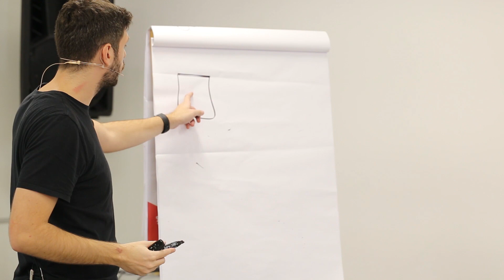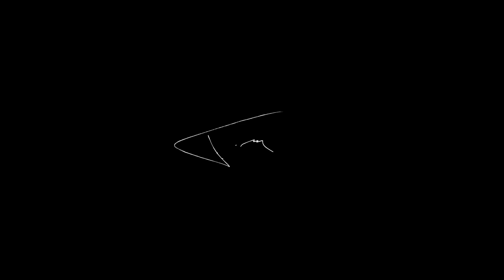LIÇÃO SIMPLES PARA MULTIPLICAR SEUS RESULTADOS